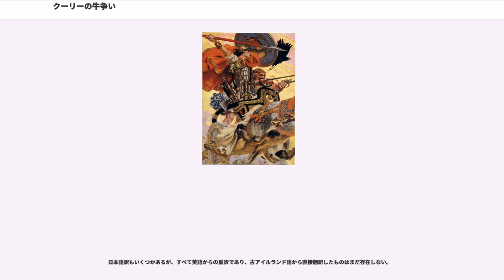クーリーの牛争い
クーリーの牛争い（クーリーのうしあらそい、、、単にThe Táinとも）は、初期アイルランド文学の一部を構成するアルスター伝説群の中心となる物語。叙事詩とされることも多いが、主として韻文でなく散文で書かれている。アルスター王国とコナハト王国との間に起きた7年にわたる戦争と、雄牛ドン・クアルンゲを得んとする女王メイヴ、そしてそれに立ち向かう若き英雄クー・フリンを描いた物語である。

もともとは1世紀頃、キリスト教伝来前の英雄時代のものとされるが、現存するのは12世紀以降の校訂本3版のみである。一つは主に古アイルランド語で書かれた集録（第一稿本）、一つはより一貫した中期アイルランド語によるもの（第二稿本）、もう一つは初期現代アイルランド語によるものである（第三稿本）。

第一稿本によれば、物語本編は、コナハト王アリルと女王メイヴが軍勢誇示のためにクルアハンに軍を集めるところから始まる。第二稿本ではこれに次の話が加わる。メイヴが夫アリルと財産比べをした。お互いにほぼ同じだけの財産を持っていることが分かったが、果たしてアリルは極めて精強な雄牛フィンヴェナハを所有しており、この一点においてメイヴは負けていた。しかも、もともとこの牛はメイヴの所有する群れで生まれたにもかかわらず、女に所有されることを恥として自らアリルの元へ移り住んだという曰くがあった。夫に並ぶべくフィンヴェナハと同等に強い牛を求めたメイヴは、クアルンゲ（クーリー）の街でドン・クアルンゲを見出す。メイヴはこの雄牛の所有者ドーラ・マク・フィアハナと交渉し1年間借り受ける約束を一度は取り付けたものの、酔っ払った伝令によって、借りられなくとも強奪するつもりであったことを暴露されてしまう。取引は決裂し、メイヴは軍を挙げてドン・クアルンゲの奪還に出立する。この軍には、フェルグス・マク・ロイ率いるアルスターからの亡命者たちもいた。

しかし、アルスターの男たちは、「九日の衰弱（ces noínden）」という病にかかって動けなくなっていた。ただ一人アルスターの防衛につくことができたのは、17歳の少年クー・フリンのみだったが、彼は女性との逢引の度に前線を離れてしまうので敵軍に奇襲を許してしまう。クー・フリンは御者のロイグとともに、進撃するアルスター軍に対してゲリラ戦を敢行し、徒渉場での一騎打ちの権利を主張して、次から次へと敵軍の勇士を打ち破り、数ヶ月もの間孤立無援で軍を押し止めることに成功する。だが、メイヴが雄牛を取り返すことを許してしまう。

クー・フリンは、超自然的存在から助けを受けたり、邪魔を受けたりする。ある戦いの前には、モリガンが美女の姿で現れて誘惑するが、彼はそれをはねつけてしまう。正体を表したモリガンは、次の戦いを邪魔してやると脅す。初めはうなぎの姿でクー・フリンの足を取り、次は狼となって渡渉場に牛を殺到させ、最後は群れの先頭の雌牛となって突進をするものの、クー・フリンは毎度それらを傷つける。彼が敵を打ち破った後、モリガンは乳搾りをする老婆として現れる。その体には動物の姿のときにクー・フリンから受けた傷が残っていた。老婆はクー・フリンにミルクを3杯与え、クー・フリンが1杯ごとに祝福すると、その傷が一つずつ癒やされる。

ある辛い戦いを越えたとき、クー・フリンのもとをルーが訪れる。ルーは自分がクー・フリンの父であることを明かし、彼を三日三晩眠らせて癒やしの技を施した。彼が眠っている間に援軍に来たアルスターの若者の一団は、みな殺されてしまう。クー・フリンが目覚めると、彼は恐るべき「ねじれの発作（ríastrad）」に襲われ、敵も味方も分からない怪物に変貌する。コナハトの野営地を強襲した彼は、殺された一団の6倍もの敵を虐殺した。

この尋常ならざる事件の後は、一騎打ちが続くが、メイヴがたまに数人を一度にけしかけてくることもあった。養父であるフェルグスが送られてくると、クー・フリンは次の機会には降伏してもらうという条件で降伏することに合意する。結局、叔父と親友フェル・ディアドとの3日に渡る激闘の末、クー・フリンは魔槍ガエ・ボルグをもってフェル・ディアドを殺して勝利する。

最終的に、衰弱していたアルスター人が一人ひとりと復帰して、全体が回復すると、最終決戦が始まる。はじめクー・フリンはその傷を癒やすため参加しなかった。フェルグスはコンホヴァルを掌中に収めるものの、コンホヴァルの息子であり自身の養子でもあるコルマク・コン・ロンガスに止められ殺すことができず、怒りに任せて愛...